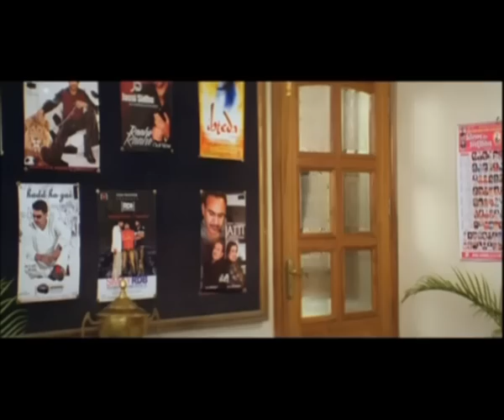Heartbroken Neeru Bajwa! Dil Apna Punjabi | Scene (HINDI) HQ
Watch highly emotional scene from the film Dil Apna Punjabi, starring Neeru Bajwa & Harbhajan Mann!